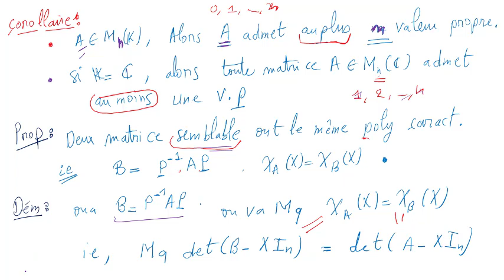Valeurs propres et vecteurs propres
diagonalisation : Valeurs propres et vecteurs propres